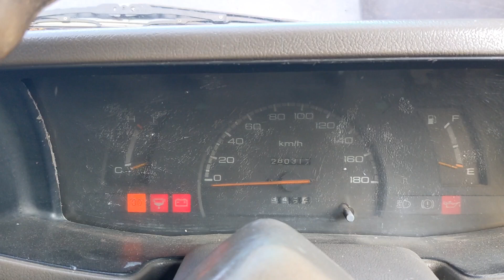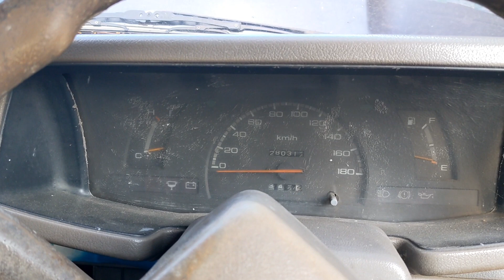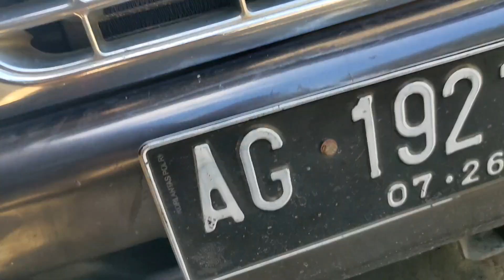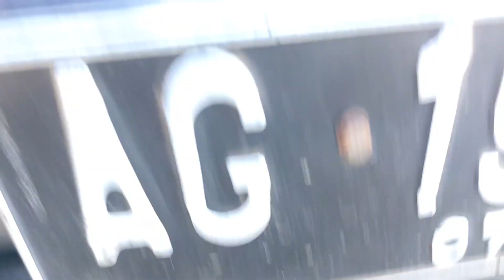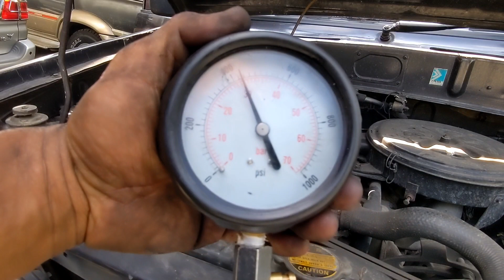Cek kondisi mesin panther 2.3 setelah 7 tahun balik liner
ini adalah unit punya pak Fuad dari kec Talun kabupaten Blitar, saat ini unit sudah dipakai oleh adik beliau ,beliau ganti Honda Mobilio...sudah. 7 tahun balik liner,unit masih sehat walafiat..alhamdulillah